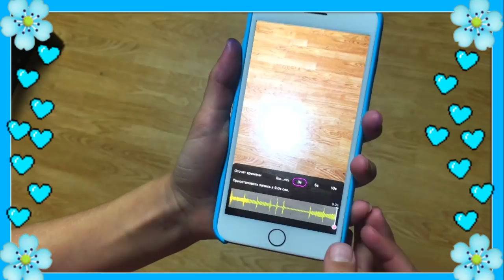ПОВТОРЯЮ КРУТЫЕ SLOW MOTION ИЗ LIKE/Tik Tok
Привет!Меня зовут Снежана и рада приветствовать тебя на своем канале.В этом видео я покажу вам как делать крутые Slow Motion в Like & Tik Tok.